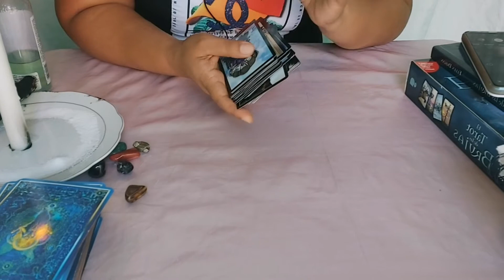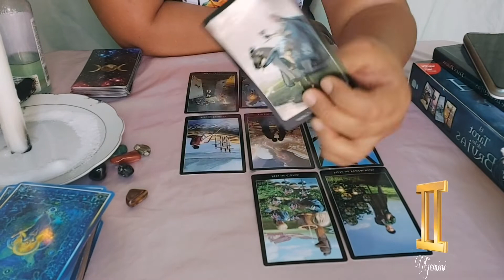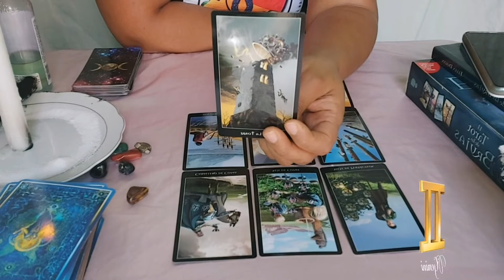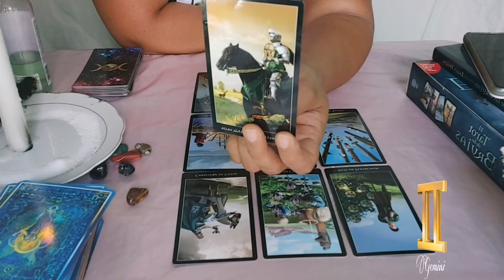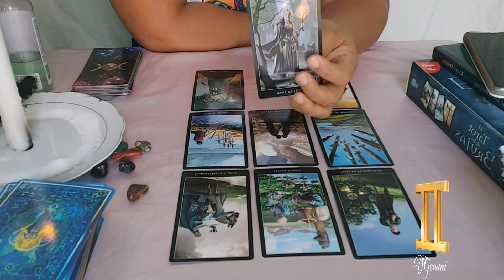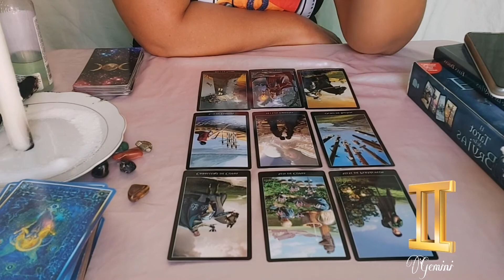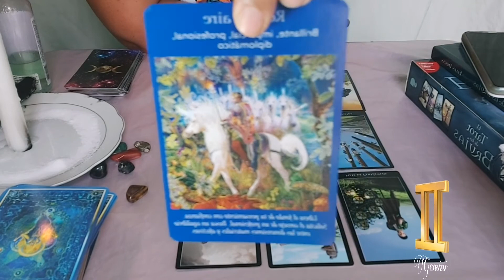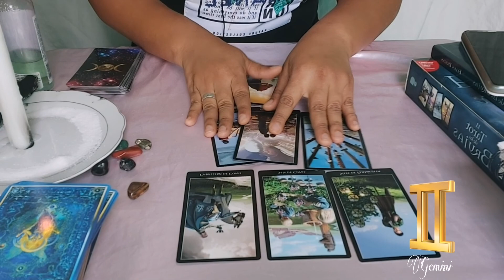Geminis ♊ llega por fin tu alma gemela 😍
Consultas personalizadas por whatssap nacional e internacional